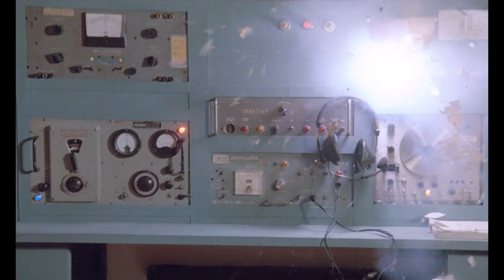Mediabook HD Trailer 2021 👿 Cobra Force 🧔 Bahnhofskino Cinestrange Extreme REB BROWN Strike Commando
COBRA FORCE (Strike Commando) als limitiertes Mediabook in verschiedenen Varianten in der Bahnhofskino Edition von Cinestrange Extreme 😍

Italien 1986
Regie: Bruno Mattei
Cast: Reb Brown • Christopher Connelly • Louise Kamsteeg • Luciano Pigozzi

Audio: Deutsch • Englisch • Italienisch 2.0
Untertitel: Deutsch
Lauflänge: Bluray 92 Min. • DVD 88 Min.

Bonus: Inkl. 24-seitigem Booklet „Amerikanski!“ von Nando Rohner, Bildergalerie, alternative Intros, US-Langfassung (102 Min.), Trailer und einem Audiokommentar von Pelle Felsch & Thilo Gosejohann

Andere Bahnhofskino-Titel (Robowar / Contaminator / Born to win)

Vietnam: Bei einem Einsatz der Spezialeinheit „Cobra Force“ wird diese komplett zerschlagen, nur ihr Anführer, der eisenharte Sergeant Michael Ransom (Reb Brown), überlebt und landet schwer verletzt bei einigen vietnamesischen Bauern, die ihn gesund pflegen.
Weil die bösen Russen ihm auf den Fersen sind, versucht er auch seine Wohltäter in Sicherheit zu bringen. Das misslingt. Ransom schwört Rache. Willkommen bei einer neuen Folge unserer Reihe ‚Im Dschungel ist die Hölle los‘.

Strike Commando: In the Vietnam war, an American soldier survives a botched mission, with help from a group of locals who perceive him as a hero. He's sent back for a reconnaissance mission, only to find his helpers massacred by a brutal Russian soldier.

Bonus: Includes a 24-page booklet "Amerikanski!" by Nando Rohner, a picture gallery, alternative intros, US extended version (102 minutes), trailer, and an audio commentary by Pelle Felsch & Thilo Gosejohann.

Strike Commando: Durante la guerra del Vietnam, un soldato americano sopravvive a una missione fallita, grazie all'aiuto di un gruppo di abitanti del luogo che lo considerano un eroe. Viene rimandato indietro per una missione di ricognizione, solo per trovare i suoi aiutanti massacrati da un brutale soldato russo.

Cobra Force in der IMDB (Robowar / Contaminator / Born to win)

Über uns: Wir sind der Spezialist für die besonderen Film-Editionen: Ob limitierte Sammlerstücke, Mediabooks, Digipaks, Steelbooks und Collectors Editionen, wir haben sie alle – und zu fairen Preisen... Mediabook Neuerscheinungen 2021.

Chi siamo: Siamo gli specialisti delle edizioni speciali dei film: Sia che si tratti di oggetti da collezione limitati, mediabook, digipak, steelbook ed edizioni da collezione, li abbiamo tutti - e a prezzi equi...

Mediabook HD Trailer 2022 👿 Cobra Force 🧔 Bahnhofskino Cinestrange Extreme REB BROWN Strike Commando - Mediabook Neuerscheinungen / Strike Commando Trailer Mediabook release